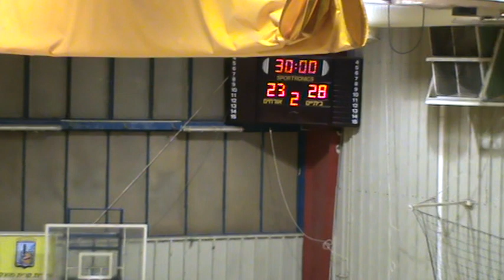מכבי קרית מוצקין - אס"א ת"א מחצית 2 7.2.2014